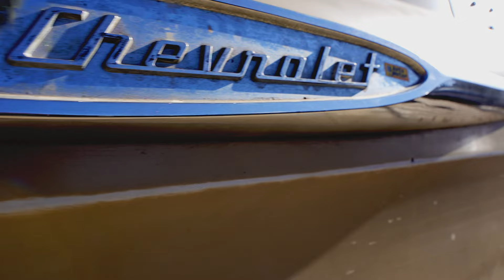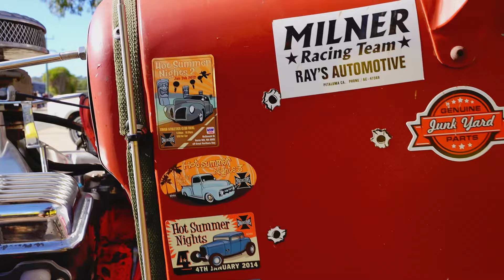Blown Holden HQ's Monaro's Hot Rods and More!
What an insane amount of Muscle Cars, Classics, Customs and Hot Rods, this event never disappoints! Featuring a very schmick Supercharged Holden HQ and a wild HK Monaro GTS coupe. There was many Ford, Holden, Chevy's, Lowriders and all sorts, what a massive turnout, was very impressed by the calibre of cars.  Keep an eye out for the Armadale Auto Parts events on their Facebook for these Caffeine and Gasoline events, they are simply amazing.